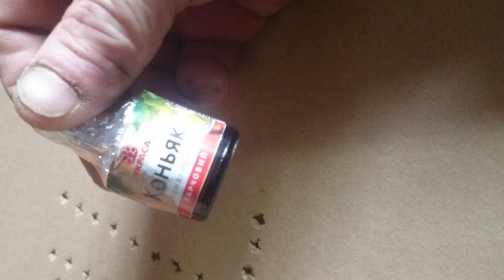Маленький, маленький коньячок 1L1456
маленький, маленький коньячок. Как вы думаете что вы видите Да вы видите мою руку и одноимённое название канала 1л это коньяк но это не тот коньяк который пьёт это ароматизатор очень оригинальная упаковка для настоящих поклонников коньячных изделий Ну в общем Приятного аппетита И подписывайтесь на канал 1.